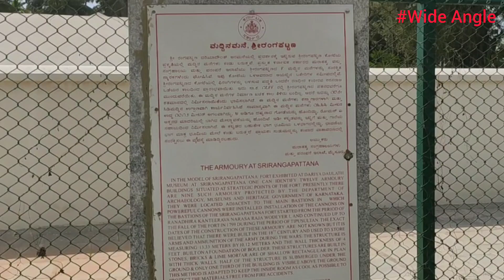ಶ್ರೀರಂಗಪಟ್ಟಣದ ಟಿಪ್ಪುವಿನ ಸೀಕ್ರೆಟ್ ಮದ್ದಿನ ಮನೆ/ Secret Armoury of Tipu Sultan /WideAngle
ಶ್ರೀರಂಗಪಟ್ಟಣ ರೈಲ್ವೆ ನಿಲ್ದಾಣದ ಹಿಂಭಾಗದಲ್ಲಿ ಇರುವ ಟಿಪ್ಪುವಿನ ಮದ್ದಿನ ಮನೆ ಇತಿಹಾಸದಲ್ಲಿ ಆಸಕ್ತಿ ಇರುವ ಪ್ರವಾಸಿಗರಿಗೆ ಭೇಟಿ ನೀಡಲು ಉತ್ತಮ ತಾಣ. ಸುಮಾರು 220 ವರ್ಷ ಹಳೆಯದಾದ ಈ ಮದ್ದು-ಗುಂಡು ಗೋದಾಮು ಇಂದಿಗೂ ಗಟ್ಟಿಮುಟ್ಟಾಗಿದೆ. ಶ್ರೀರಂಗಪಟ್ಟಣಕ್ಕೆ ಬಂದಾಗ ಒಮ್ಮೆ ಈ ಮದ್ದಿನ ಮನೆಯನ್ನು ವೀಕ್ಷಿಸಲು ಮರೆಯಬೇಡಿ

The 220 year old underground armoury of Tipu Sultan is located just stones throw away from Srirangapatna Railway Station. Tourists interested in historical monuments must visit this armoury which dates back to 18th century. In 2017, it was translocated to the present site, as it was hindering doubling work of Mysore-Bangalore railway track.